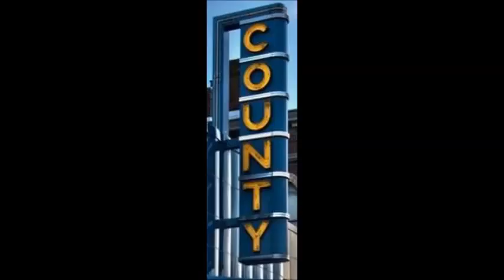Lili Bord'an and Jody Quigley on Toxic Radio talking about the film, "APPARITION"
Listen to Apparition stars Jody Quigley and Lili Bordan and writer Pete Cafaro give a behind-the-scenes look the new supernatural thriller Apparition. The podcast was live on Thursday on Paradelphia on Toxicradio.net with hosts Doug Hogate Jr. and Rick Prewitt. The listeners were charmed, intrigued, and maybe even a little bit spooked by Jody, Lili and Pete and eager to attend the movie's premiere on Sunday, June 14, at 7:30 p.m. at The Doylestown Theater, at 20 East State Street in Doylestown.